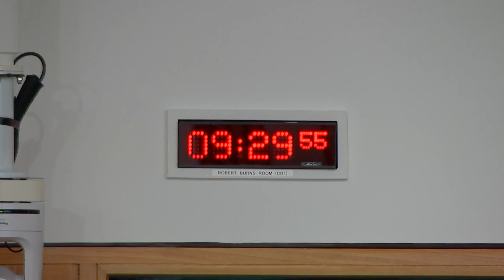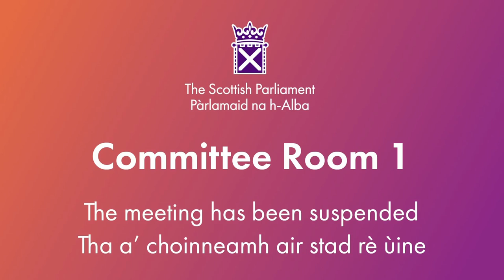Finance and Public Administration Committee - 7 November 2023